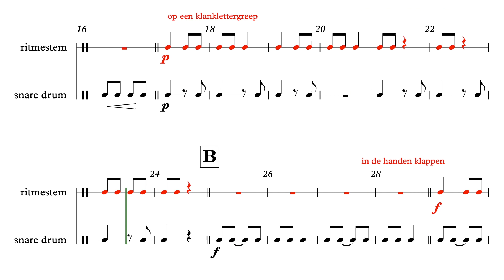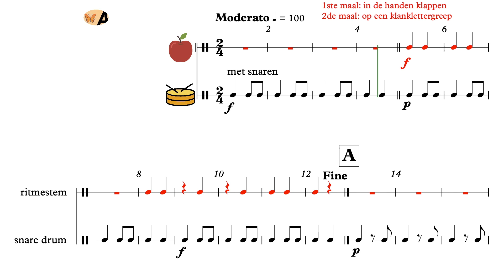Mars van de rode appel - Partituur - uit AnnA Boek I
'AnnA' ...

'AnnA' ...

[A1H06V003 / Partituur / Eerste druk Addendum]